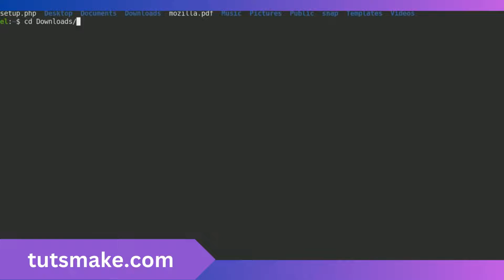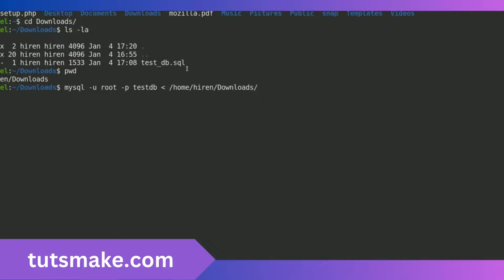Import Database from SQL Dump File to MySQL in Ubuntu Command Line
In this video tutorial, I am going to show you how to import a database from sql dump file to MySQL database using a command line or a terminal Ubuntu server.

Google Search Queries:
import database in mysql command line ubuntu,
mysql import database command line,
import sql file in mysql command line ubuntu,
how to import database sql to mysql database in ubuntu
import sql file in mysql terminal ubuntu,
import sql file in ubunut mysql,
how to import sql dump file to mysql database in ubuntu,